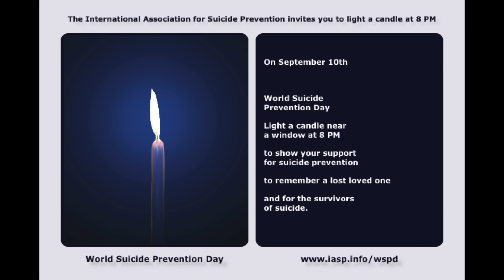World Suicide Prevention Day - September 10, 2015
Prof. Ella Arensman, President of the International Association for Suicide Prevention (IASP), inaugurates World Suicide Prevention Day 2015 with a positive message of reaching out and saving lives to  prevent suicide across the globe.